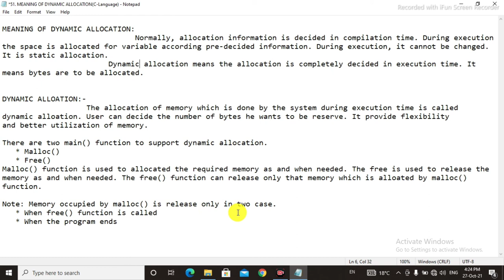51. Meaning of Dynamic Allocation in C | c programming | c programming english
How to Computer in C Language on YouTube| Computer(C C++ JAVA HTML CSS PHP etc.)| BE/B.tech/BCA/MCA/Computer in c| engineering|

3.

Channel Name:- Shiv Technology

Live:- Jaipur(RJ), India
Home:- Gwalior,(MP)